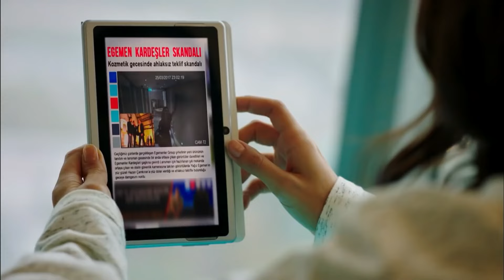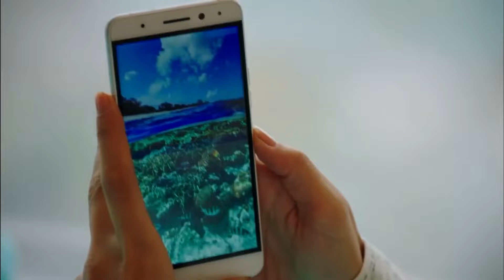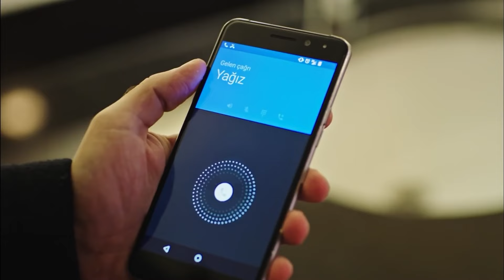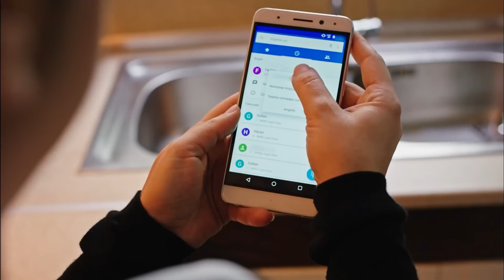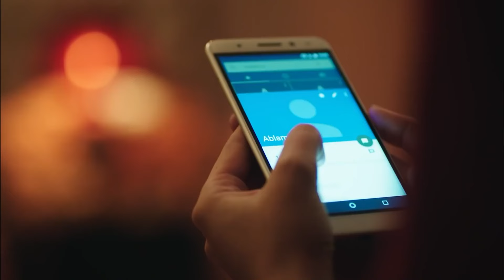Fazilet and Her Daughters Episode 86 (English Subtitles)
Cast:
Nazan Kesal
Afra Saracoğlu
Deniz Baysal
Caglar Ertugrul
Alp Navruz
Mahir Gunsiray